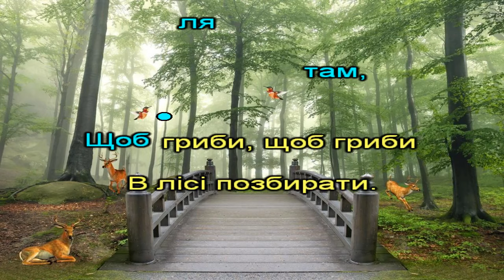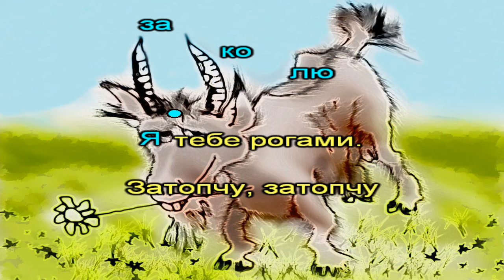На місточку (плюс з текстом)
слова Григорія Бойка, музика Аркадія Філіпенка
"На місточку":
 1.Через міст перейти
    Треба нам, малятам,
    Щоб гриби, щоб гриби
    В лісі позбирати.
    На місточку вовчик спочиває,
    На місточок діток не пускає.
2.  Він гарчить, він гарчить,
     Клацає зубами:
     - Не пущу, не пущу
     Діток за грибами.
     Вийшов козлик з зеленого гаю,
     Він сердито вовчику гукає:
3.  - Заколю, заколю
     Я тебе рогами.
     Затопчу, затопчу
     Я тебе ногами.
     Вдарив козлик вовчика рогами –
     Покотився він у воду прямо.
4.  Ми йдемо, ми йдемо
     Мостом через річку,
     Несемо, несемо
     Козлику травичку.
     Ой, спасибі, козлику рогатий,
     Що поміг нам вовчика прогнати.